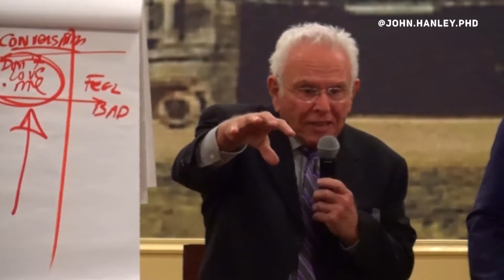Básico Cuántico CDMX feb 2017 John Hanley PHD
Teaser para Básico Cuántico de febrero 2017 en CDMX con John Hanley PhD y Herba Tanzer facilitando